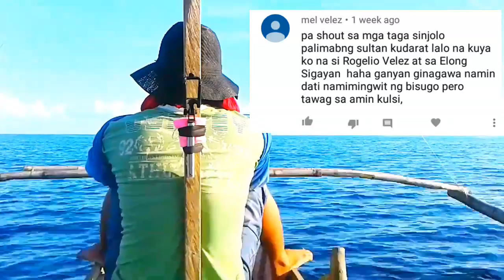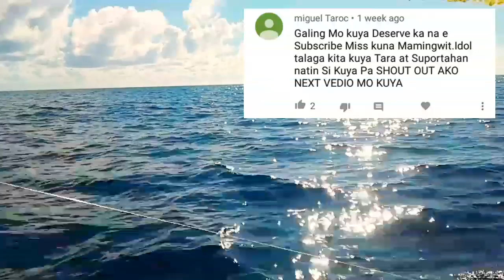BEST FISHING EXPERIENCE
WELCOME..!

                        (K.F.C)
    KOYSUKI FISHING CHANNEL

"GIVE A MAN A FISH, AND YOU'LL FEED HIM FOR A DAY, TEACH A MAN TO FISH, AND YOU'LL FEED HIM FOR A LIFETIME."